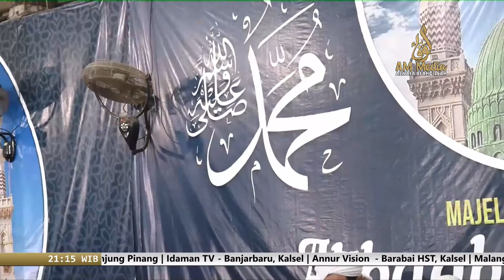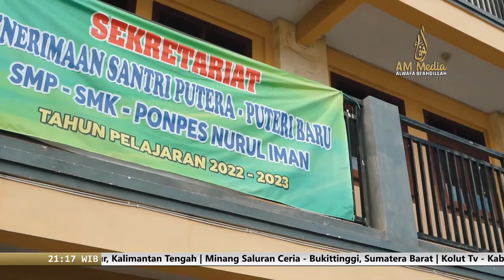🔴LIVE || PROGRAM TANYA JAWAB - BERSAMA AL HABIB HASAN BIN ISMAIL AL MUHDHOR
Program Tanya Jawab
Bersama
Al Habib Hasan bin Ismail Al Muhdhor
Pertanyaan : 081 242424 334 (WA)

Saksikan Tayangan TV Alwafa Tarim Melalui Kugosky Channel 04 "Satellite Asiasat 9"
Official Media Alwafa Tarim :

Kritik dan saran :
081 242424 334 (Official Whatsapp)
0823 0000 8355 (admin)